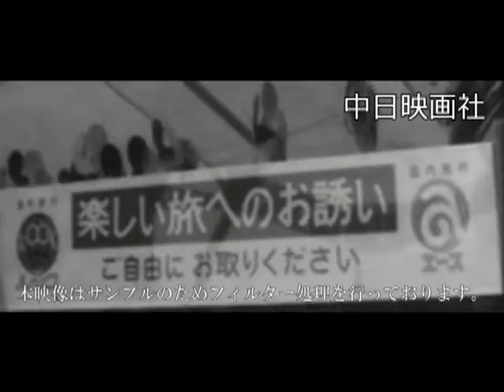[昭和55年5月] 中日ニュース No.1375_1「郷土芸能祭」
この映像へのお問合せ↓
概要↓

尾鷲祭・南知多大鯛祭、郡上踊り、子供にはミニSLが人気。

2015年3月にHDリマスターが完了！